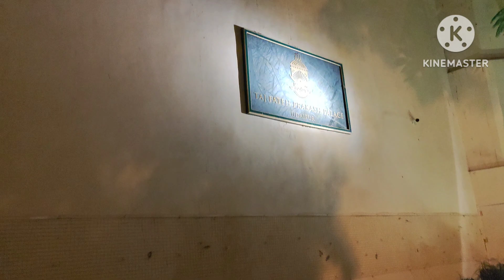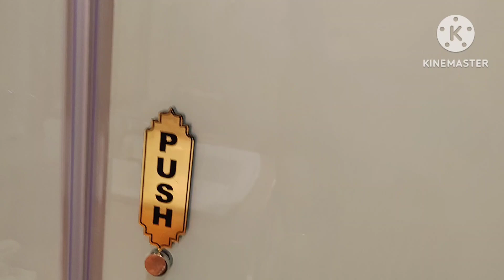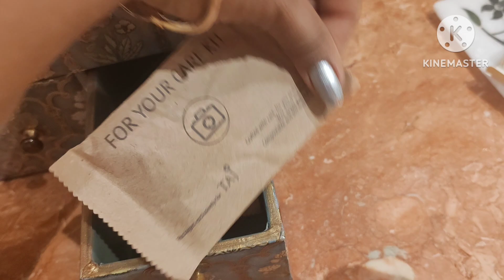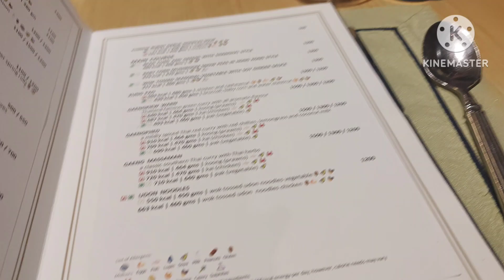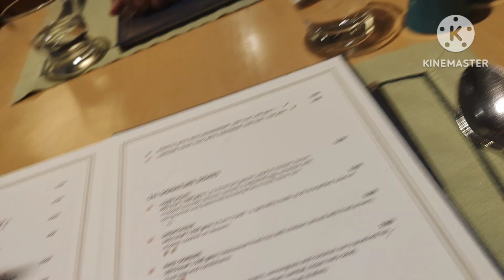রাজস্থানের উদয়পুরের তাজ প্যালেসে ট্যুরের ষষ্ঠ তম দিন 👍🔔🙏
Barbie little blessed এ আপনাদের সকলকে জানাই স্বাগত।